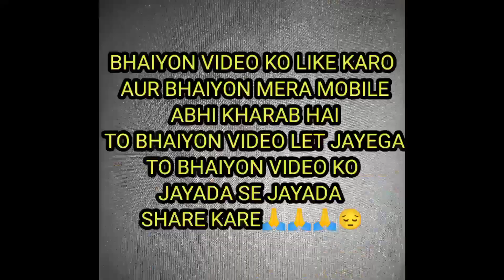//Beautiful place of juhu beach maza aa gya 🥰🥰 up wala beach